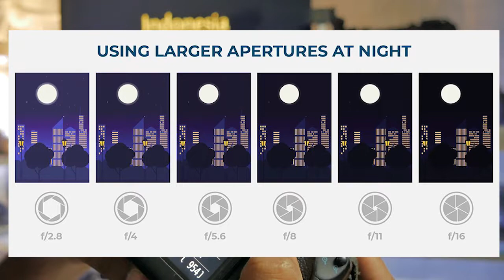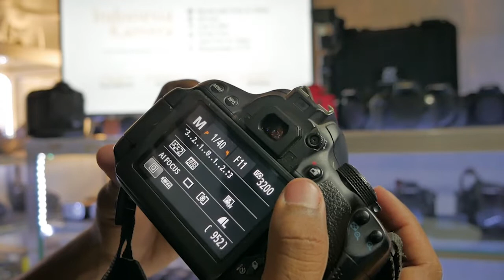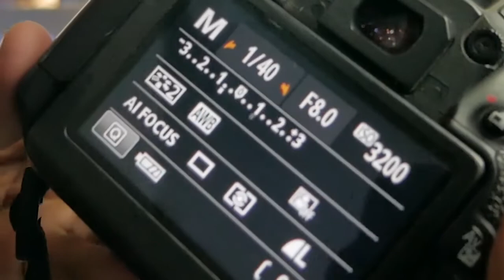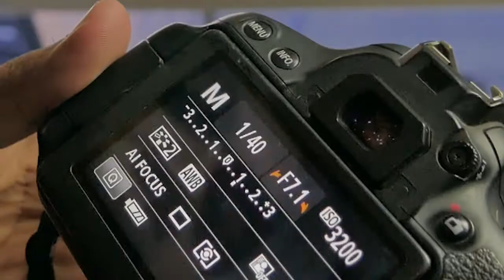cara atur diafragma dikamera 700D